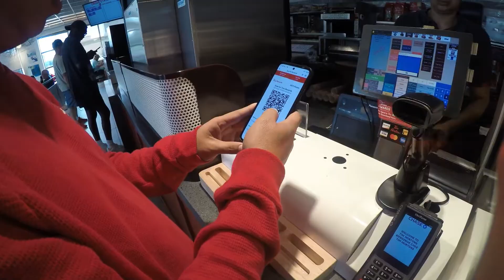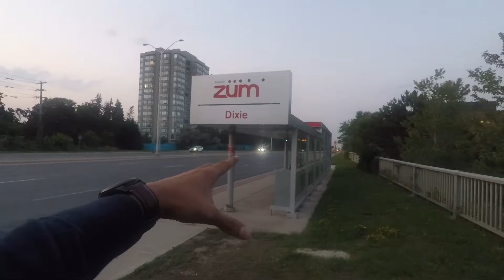A Day as an International Student in Canada 🇨🇦 | Sault College